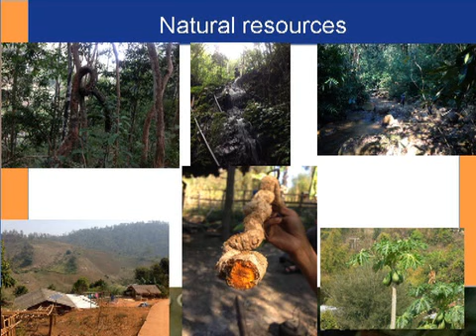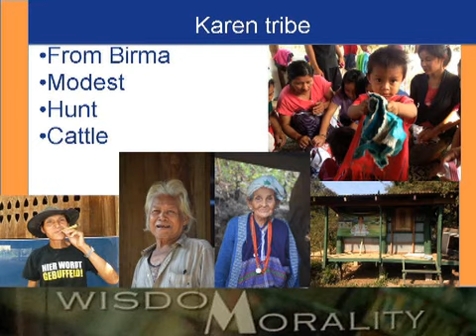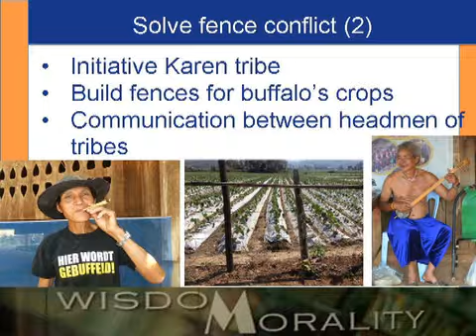impressie project Thailand Mae Phaem; watermanagement